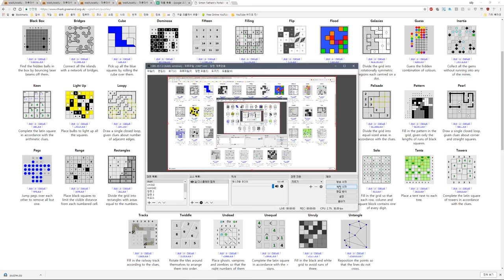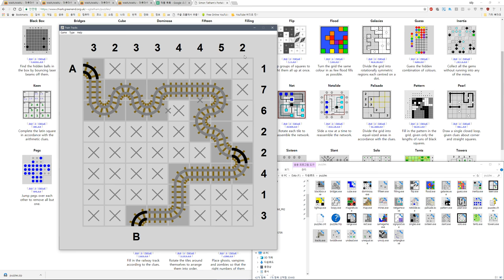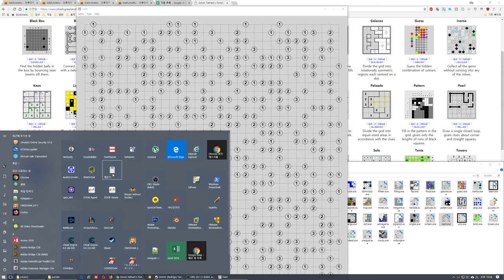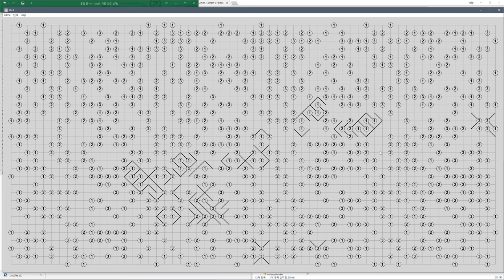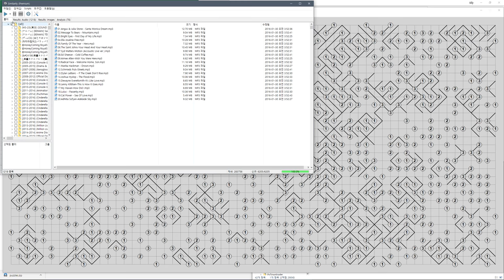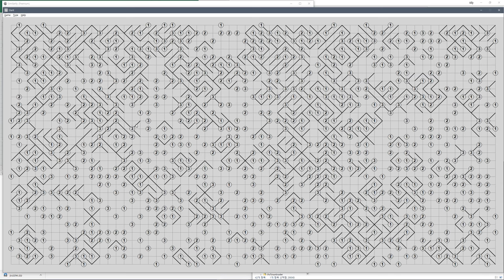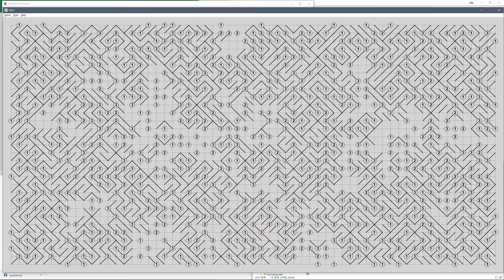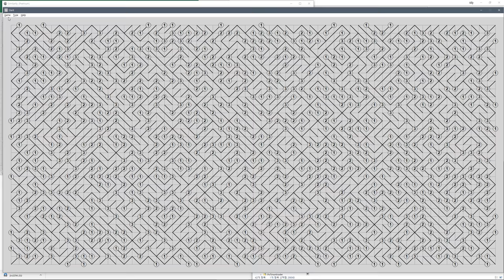Slant - 60*30 - fail